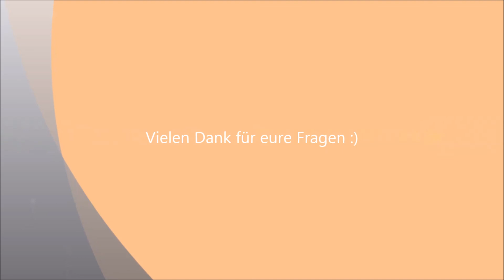Eure Fragen - meine Antworten | OurBookPassion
Vor einiger Zeit konntet ihr mir ein paar Fragen stellen. Hier sind nun die Antworten.